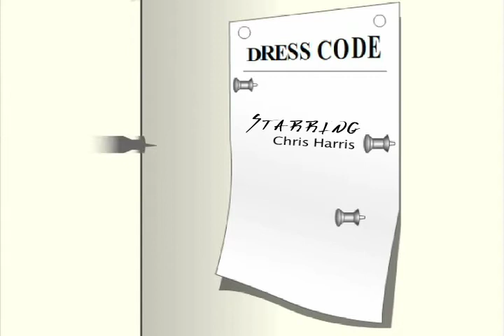Hostile Takeover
A guy in an office space environment lets his imagination run wild as he pretends to be a ninja instead of working. The opening title sequence to short film not yet made.